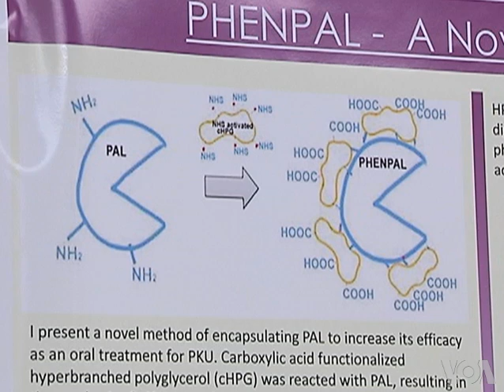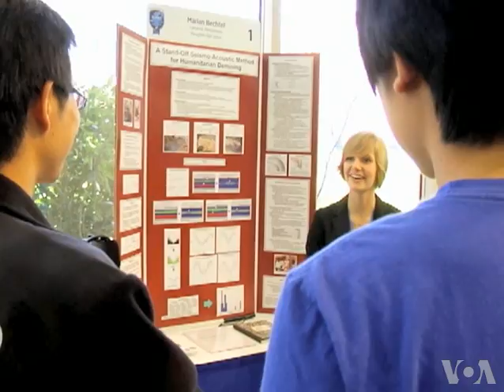Science Contest Honors Young Innovators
A 17-year-old from Fort Gratiot, Michigan, won this year's Intel Science Talent Search, the oldest and most prestigious science competition for high school students in the United States. Nithin Tumma won the $100,000 prize for research that could leave to more direct, targeted, effective and less debilitating breast cancer treatments.  VOA's Rosanne Skirble reports.